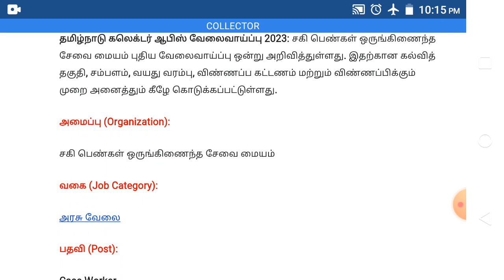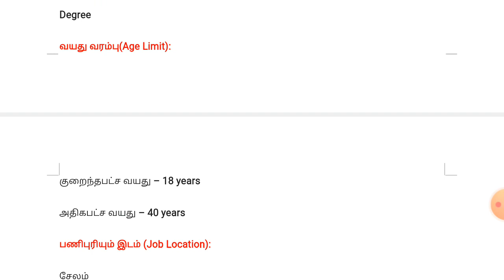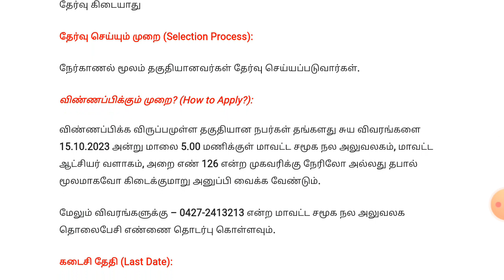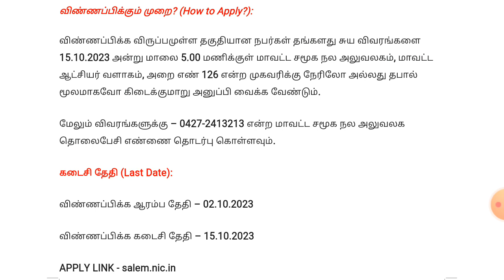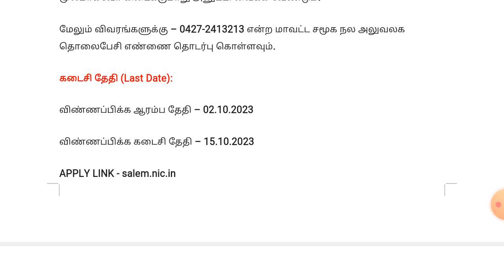Job Shot : தமிழ்நாடு கலெக்டர் ஆபிஸ் வேலைவாய்ப்பு 2023 | TN Government Jobs 2023 | TN Govt Jobs 2023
Job Shot : தமிழ்நாடு கலெக்டர் ஆபிஸ் வேலைவாய்ப்பு 2023 , job vacancy 2023,  government jobs 2023,
APPLY LINK - salem.nic.in